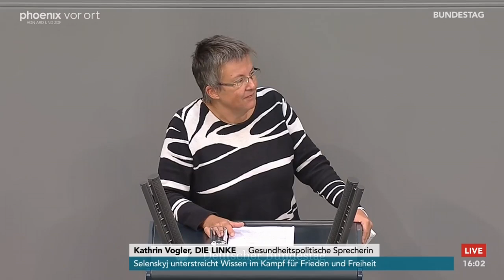Bundestagsdebatte zum Finanzstabilisierungsgesetz für gesetzliche Krankenkassen am 20.10.22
Bundestagsdebatte zum Finanzstabilisierungsgesetz für gesetzliche Krankenkassen mit Reden von:

Karl Lauterbach (Bundesminister für Gesundheit)
Tino Sorge (CDU/CSU)
Maria Klein-Schmeink (B90/Grüne)
Martin Sichert (AfD)
Andrew Ullmann (FDP)
Kathrin Vogler (Die Linke)
Christos Pantazis (SPD)
Stephan Pilsinger (CDU/CSU)
Paula Piechotta (B90/Grüne)
Sepp Müller (CDU/CSU)